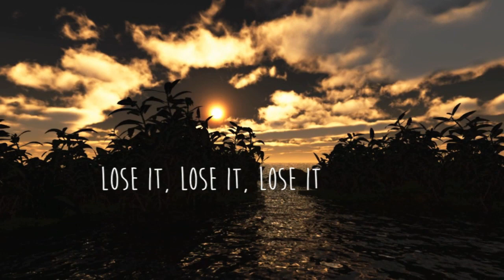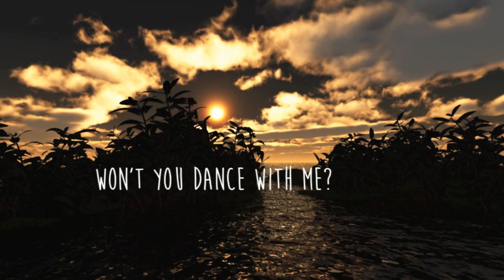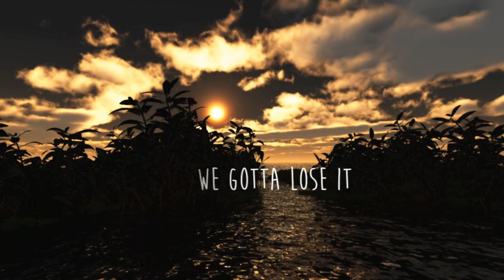Oh Wonder - Lose It (Lyrics)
Lose It - Oh Wonder

Video by ThisDiscrepantCoadjute.